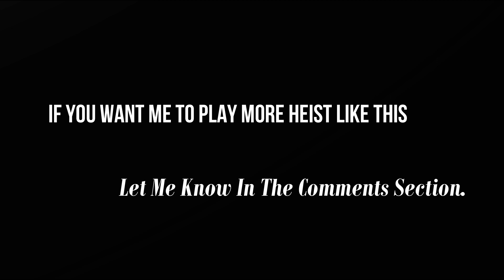Gta 5 Main Jalebi Walay Uncle Ki Rehai - Prison Break Heist